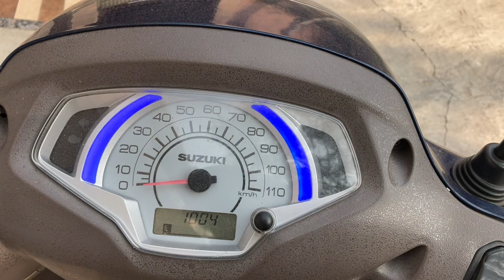Kk house vloging